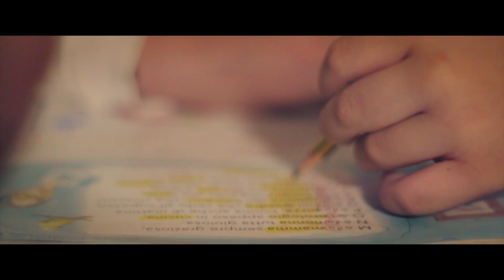Giocare con lo SLOW MOTION per rendere PROFESSIONALI i tuoi VIDEO MUSICALI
💶 ACQUISTA SU AMAZON
🎁 PROVA AMAZON PRIME

MONTATO CON
💻 MacBook Pro 2019
🖥 Monitor BenQ